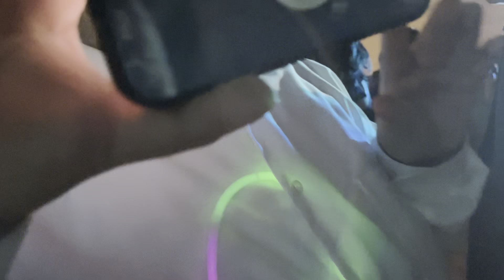friday 10/20/23 homecoming dance party vlog with many of my friends! THIS IS EXTREMELY FUN!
me and many of my friends like ​⁠@nicholasishak7 @Nicknbagamer423tank ​⁠@nicholasagius6427 ​⁠@italymccarron3301 ​⁠@joematise9368 ​⁠@ryanbehringer4503 ​⁠@tristanconklin2468  @brizzd @lilywolownik599 and others had so much fun on this homecoming dance party!